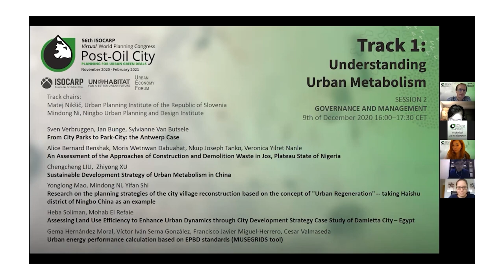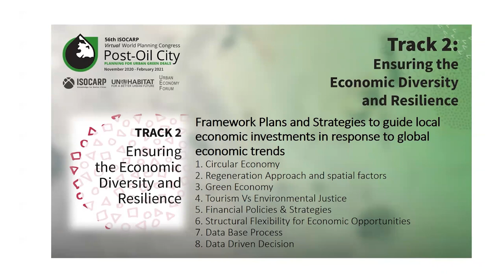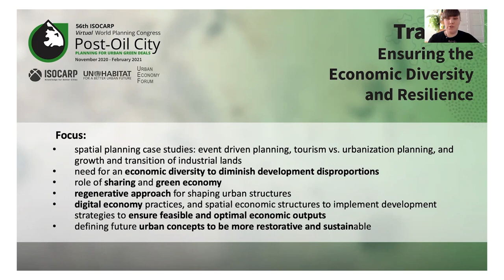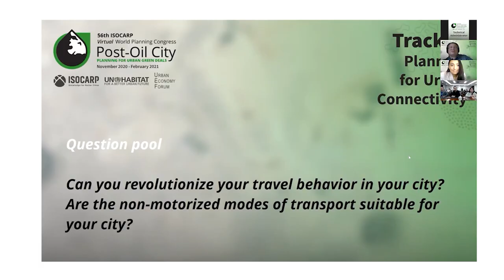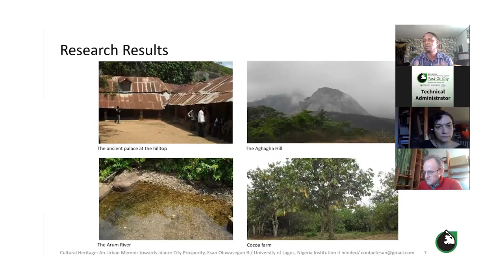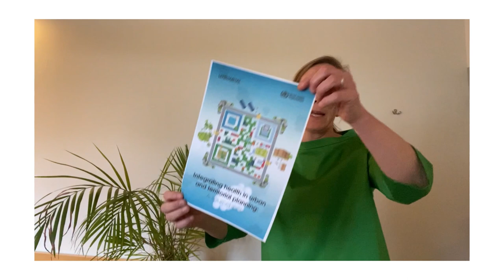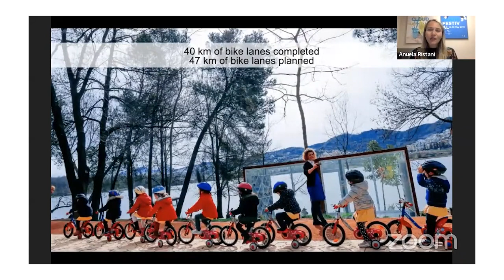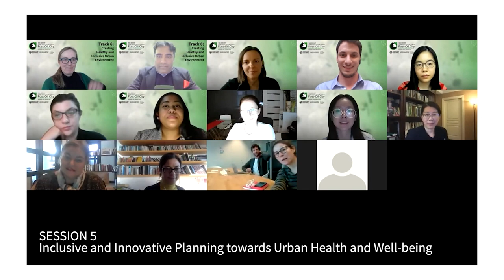56th WPC Congress Rapporteurs Track Key takeaways